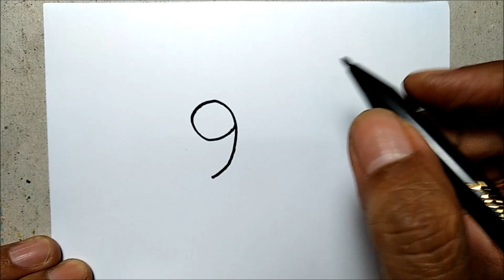How To Draw a Cartoon Dinosaurs from Number 96 – Easy and Funny Doodle Art ✔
How To Draw a Dinosaurs from Number 96 – Easy and Funny Doodle Art on Paper/turn numbers.